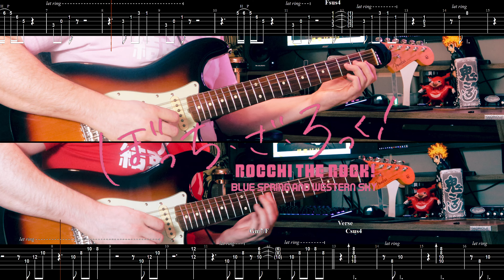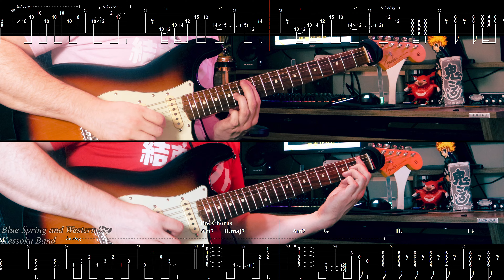[🎸TABS] ぼっち・ざ・ろっく!『Blue Spring and Western Sky // Kessoku Band』Bocchi The Rock! OST (Guitar Cover)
Definitely one of my top favs from Kessoku Band
🎸PulseGTR's guitar cover of "Blue Spring and Western Sky" from Bocchi the Rock!

Song: Blue Spring and Western Sky (青い春と西の空 )
Anime: Bocchi the Rock!
Artist: Kessoku Band

Thanks to Hitomaru Studio for the drum track!

Gear used:
📷Camera: Canon EOS M50
🎸Guitars: Fender 60s Strat
🎧DAW: Reaper
🎙️Recording: Neural DSP Cory Wong and Tim Henson

0:00 Intro
0:23 Verse
0:53 Pre-Chorus
1:11 Chorus
1:41 Hook
1:56 Verse 2
2:25 Chorus
2:51 Solo
3:10 Chorus
3:39 Outro
4:11 Like and Sub!

⚠️Bocchi the Rock! is a Japanese four-panel manga series written and illustrated by Aki Hamaji. I do this purely for my love of anime/Japanese music.⚠️

bocchi the rock Blue Spring and Western Skycover
btr Blue Spring and Western Sky cover